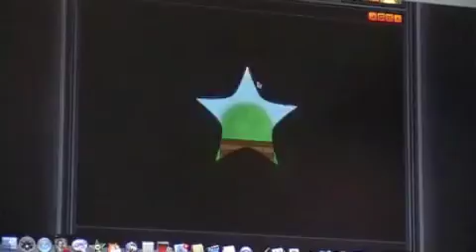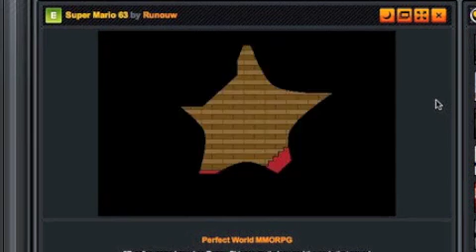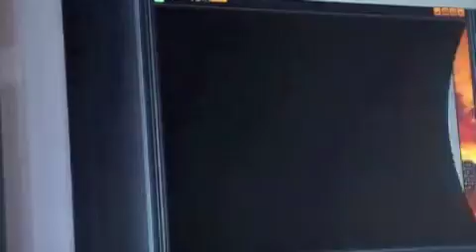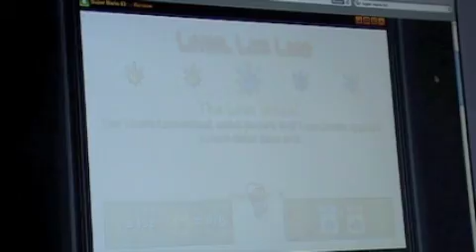Super Mario 63 Part 15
I've Found Out a new way to film! Enjoy!